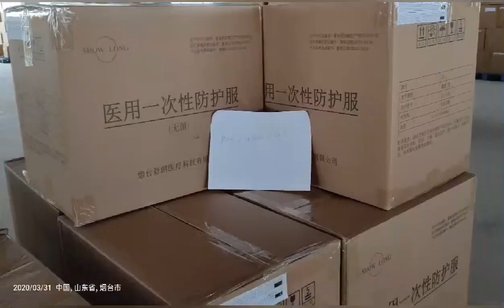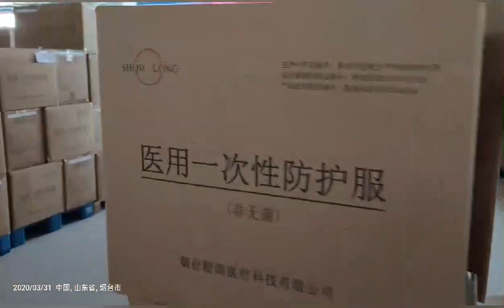protection clothing coverall,protection suit disposable coverall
best wishes
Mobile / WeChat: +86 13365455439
FDA, CE certification,big amount stock, daily capacity 100,000 pieces